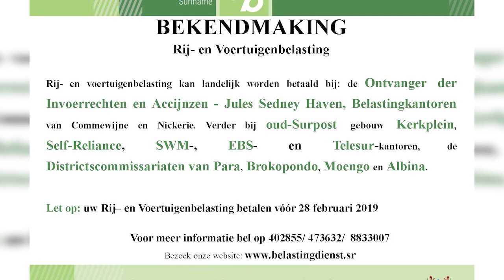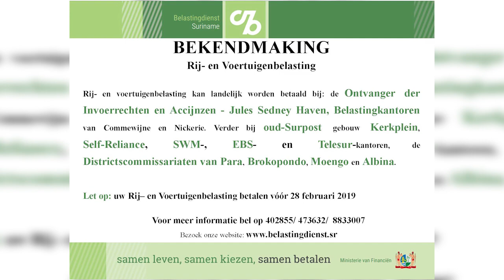RIJ- EN VOORTUIGENBELASTING SARNAMI